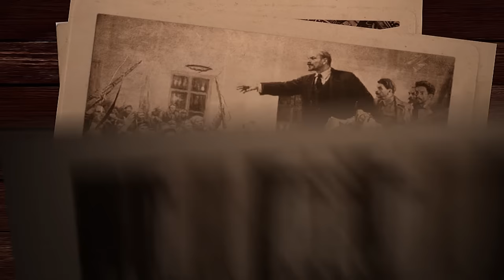History Teacher's First Reaction to Squire | Every Soldier in 1918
History skit comedian Squire has come to the attention of Mr. Terry. In this video, 2 soldiers fight up to the minute of the 11AM armistice in World War 1. What would 2 soldiers do once 11 hits? What would they talk about? Squire hilariously sets up the scenario. Mr. Terry gets to talk about the history behind all the Easter eggs they drop in this video.